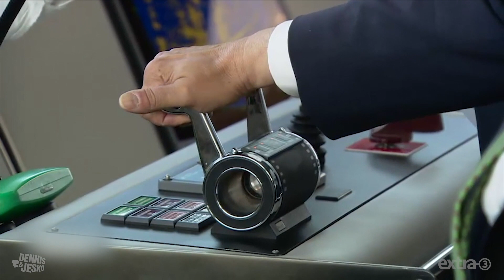Ein Song für Armin Laschet | extra 3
Armin Laschet drängt auf schnelle Normalisierung - entgegen der Meinung von Experten. Der Ministerpräsident des "Landes der Küchenbauer" will nächstes Jahr Bundeskanzler werden... ob ihm das so gelingt? Zeit für ein Lied.

Autoren: Dennis Kaupp und Jesko Friedrich
Gesang: Dennis Kaupp
Musikproduktion Playback: Uwe Frenzel
Mischung und Mastering: Markus Baier (Musikstudio Juniton)